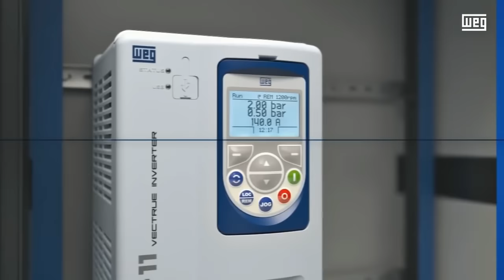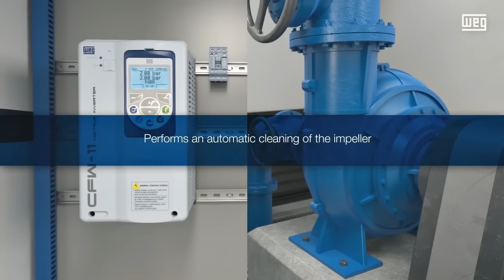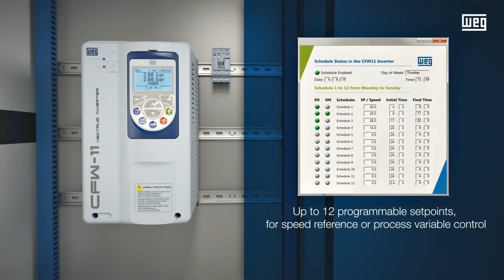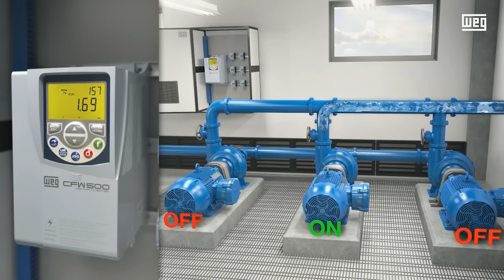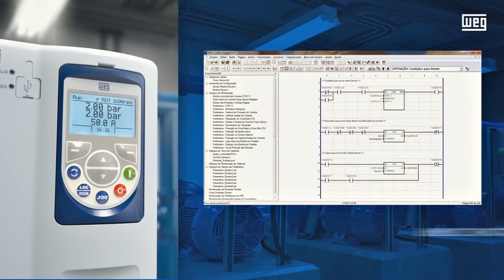WEG - Pump Genius (Russian)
WEG решение с регулируемой скоростью для водяных насосов